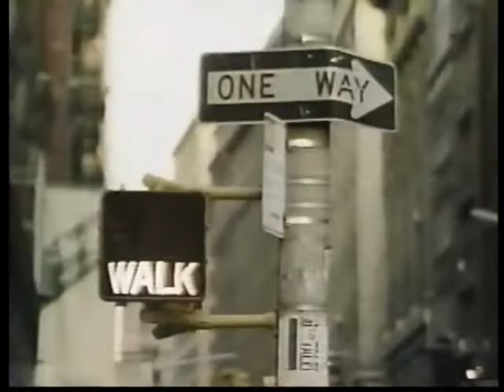lucia mendez enamorada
Lucia Mendez

song  enamorada